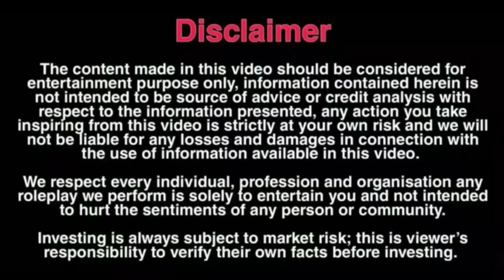शरारत करने के चक्कर में पिट गया | Sonu Choudhary